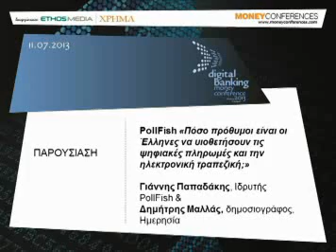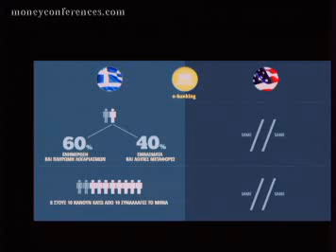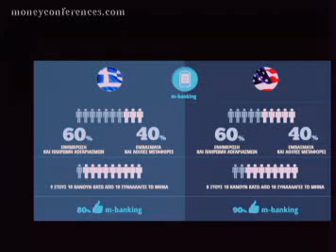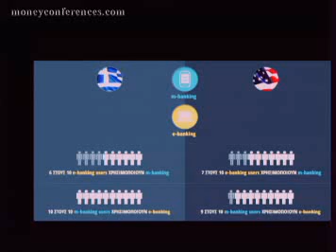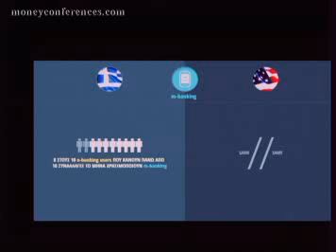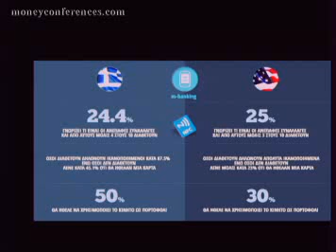11.07.13 DIGITAL BANKING MONEY CONFERENCE PAROYSIASI PAPADAKIS - MALLAS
Paroysiasi_Papadakis _ Mallas